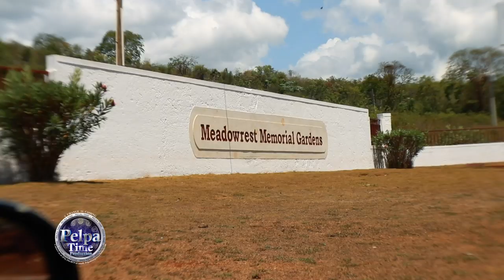Shooting a funeral but a change of plans outside with the artist Jehminii / Pelpa Time get well fast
In this series, titled "The Power of Music," we will explore these questions in detail by reporting on the latest cutting edge research on music, interviewing
Entertainment & NEWS
HOW TO

YouTube autocomplete ...
Keywordtool.io. ...
SEOChat ...